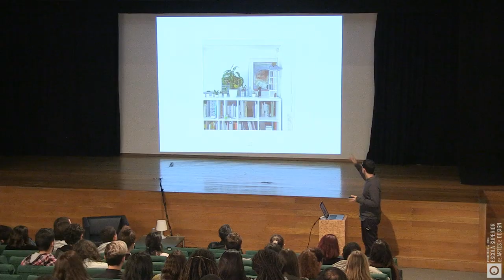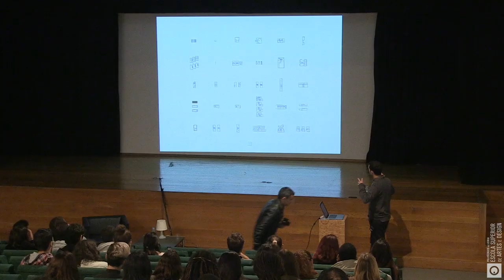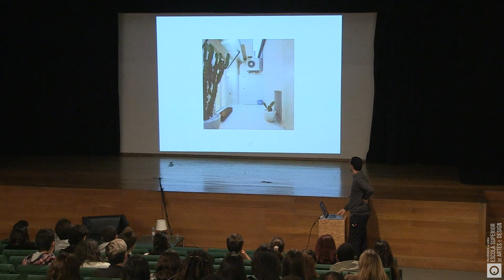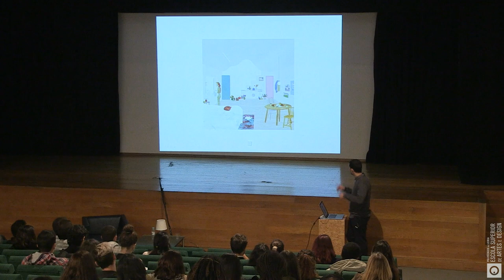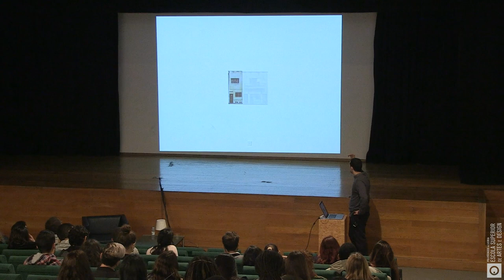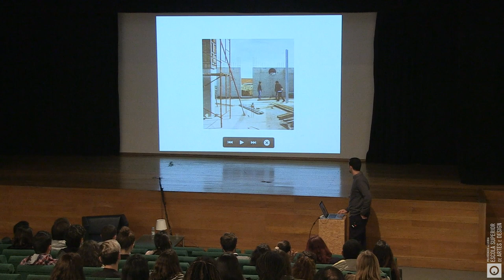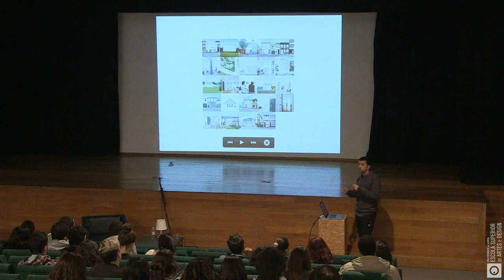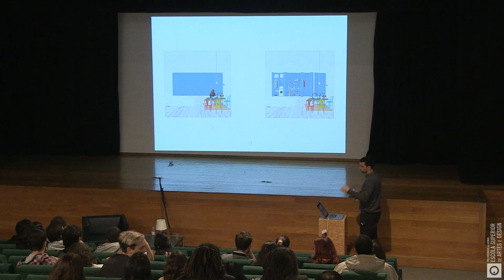Seminário do Curso de Design de Ambientes com "Fala atelier"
Ciclo de conferências do Curso de Design de Ambientes com os “fala atelier”

fala é um atelier de arquitectura baseado no porto. inaugurado em 2013, e liderado pelos arquitectos filipe magalhães, ana luisa soares e ahmed belkhodja, o atelier trabalha com um optimismo metódico em diferentes escalas, de casas de pássaro a territórios.
os projectos do atelier são um medley formal de referências e citações, regulado apenas por uma obsessão por clareza. a arquitectura do atelier ambiciona ser simultaneamente hedónica, pós-moderna, intuitiva e retórica.